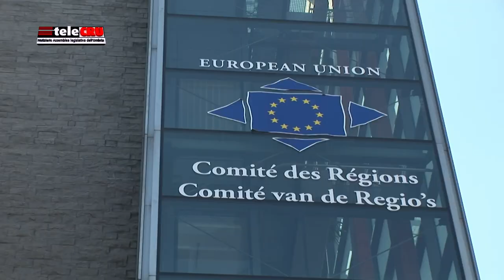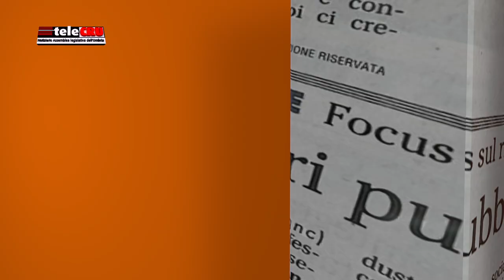TeleCRU numero 483 di venerdì 19 novembre 2021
I servizi di questa edizione: Mozione AST e sviluppo sostenibile dell’Umbria; scioglimento di Forza Nuova, mozione respinta; Sessione europea dell’Assemblea legislativa; incontro fra Osservatorio regionale disabilità e delegazione Ocse; rubrica “In breve”.